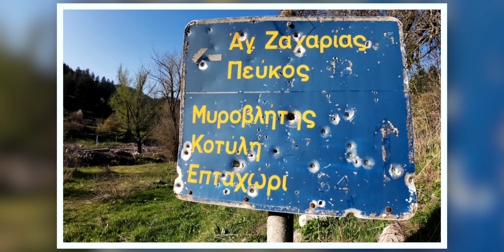Γράμμος. Ανάβαση στην Δρακόλιμνη Γκιστόβα. Αναζητώντας τον Θλιμένο Δράκο!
Η λίμνη Γκιστόβα είναι αλπική λίμνη στην οροσειρά του Γράμμου.
 Είναι η ψηλότερη και μεγαλύτερη αλπική λίμνη των ελληνικών βουνών!
Βρίσκεται σε υψόμετρο 2.350 μέτρων, ακριβώς δίπλα στη μεθοριακή γραμμή των Ελληνοαλβανικών συνόρων.
Το νού σου σε τέτοιου είδους εύθραστα οικοσυστήματα, πλησίαζε τα με σεβασμό δεν είναι ανάγκη να κάνεις μπάνιο  δεν πρέπει να ρίχνονται μέσα διάφορες ουσίες όπως αντιηλιακό, καφέ κτλ. γιατί κατοικεί ο αλπικός τρίτωνας  στην λίμνη  με αποτέλεσμα οι ουσίες να περνάνε απευθείας μέσα στο αίμα του.
Απόλαυσε το περασμά σου και προστάτεψε τον τόπο, μην αφήσεις ίχνη πίσω σου απο πλαστικά αλουμίνια  και διάφορα μη εύκολα ανακυκλώσιμα υλικά.
Πάρε μια γεύση στο βίντεο απο την δική μας πορεία και τις μαγικές εικόνες που μας πρόσφερε η λίμνη Γκιστόβα!

Διάβασε και δες εικόνες απο την προηγούμενη εξό ρμησή μας στην λίμνη Γκιστόβα στο μπλοκ

🎬  Επίσης εξερεύνησε και δες κι άλλα βίντεο στις μοναδικές λίστες αναπαραγωγής
που έχω φτιάξει, αναλόγος με τα ενδιαφέροντα σου.

Για επαφή μπορείς να με βρείς και στο fb

Ευχαριστούμε για την υποστήριξή σου!